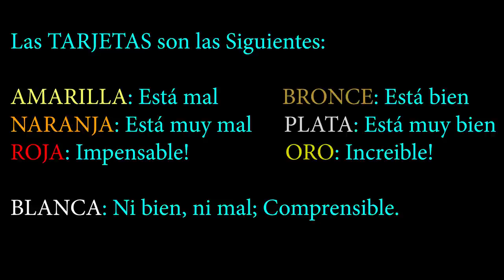AO TENNIS La CRÍTICA! (Esto SI esto NO #1)